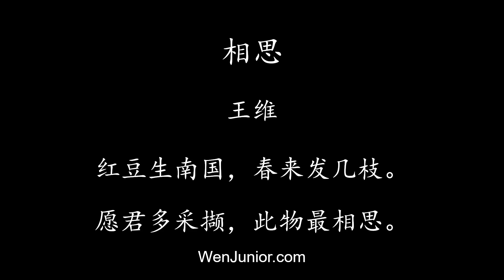中文古诗：相思 Lovesickness Chinese Classic Poem